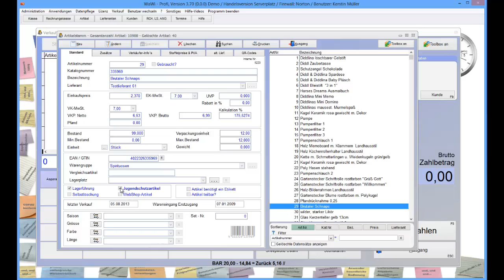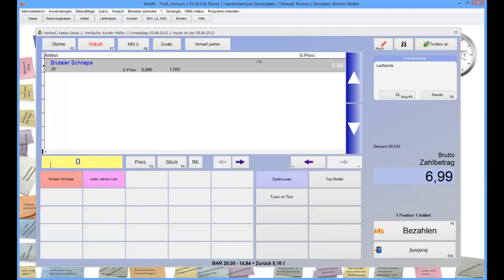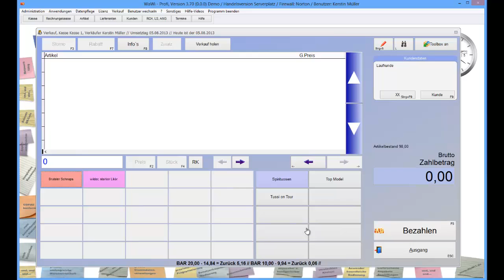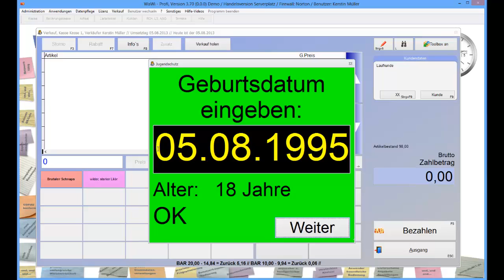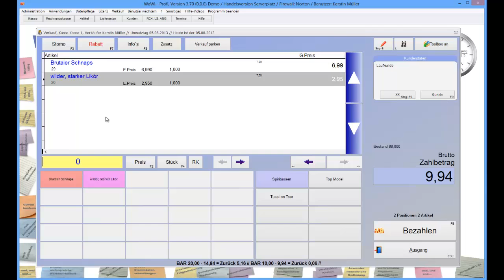WaWi-Profi 3.x, Artikelstamm, Jugendschutz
Artikel mit einen Jugendschutz-Merkmal versehen und im Verkauf anwenden.